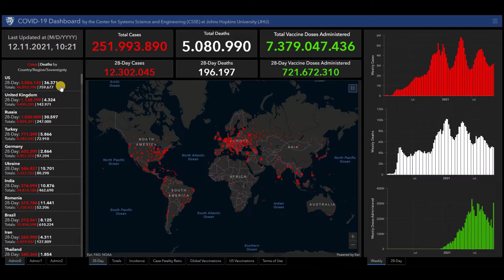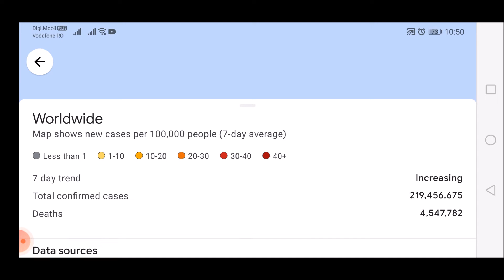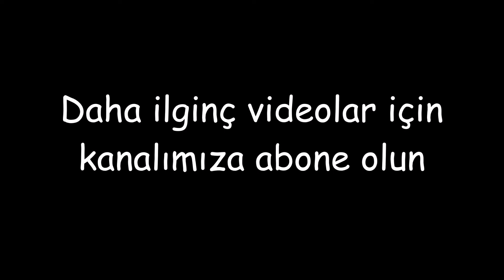Türkiye için koronavirüs (COVID-19) ve aşılarla ilgili en son haberler ve istatistikler - 12 Kasım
Türkiye için koronavirüs (COVID-19) ve aşılarla ilgili en son haberler ve istatistikler - 12 Kasım 2021.